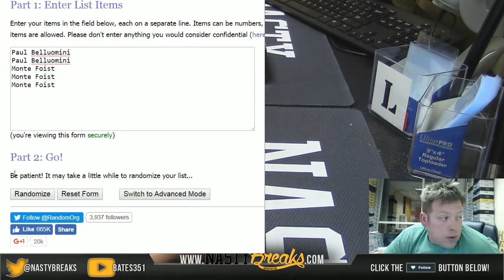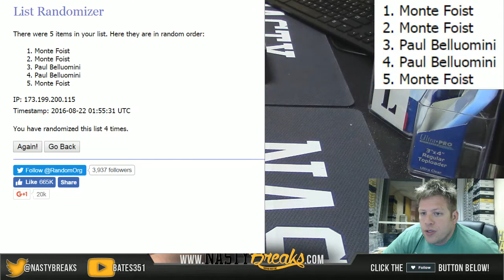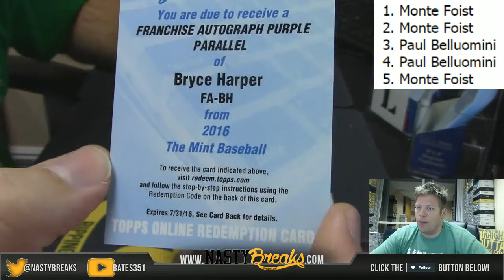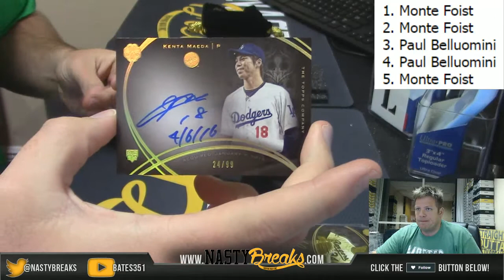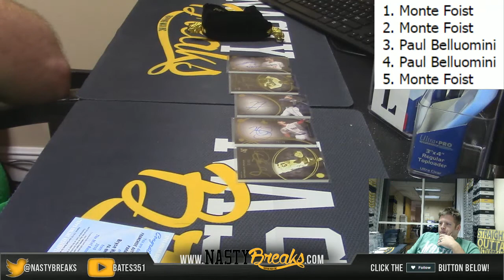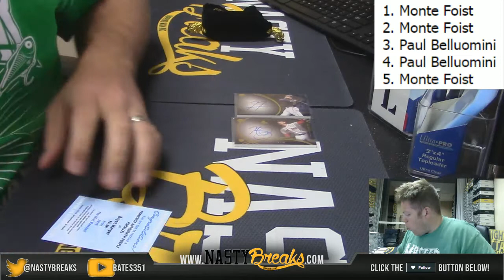8 21 16 2016 Topps Mint Box Hit Draft #4